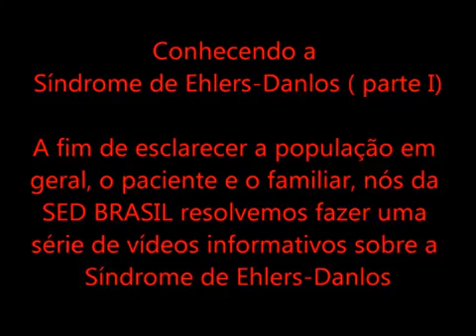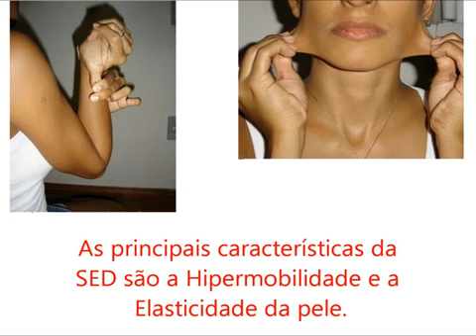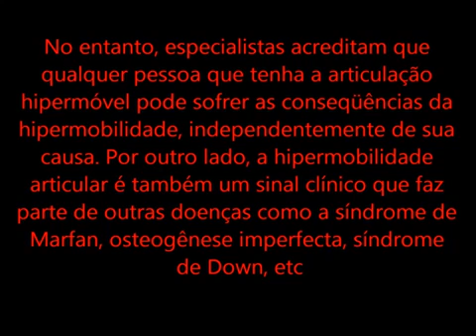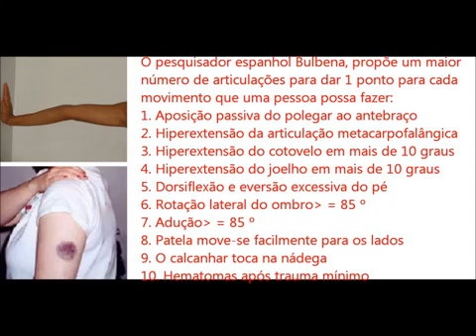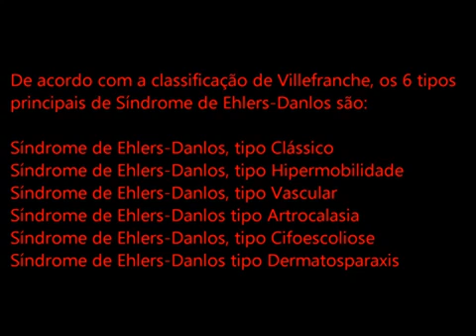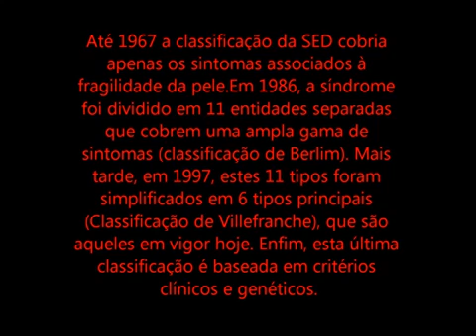Conhecendo a SED - Síndrome de Ehlers-Danlos - parte 1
A Síndrome de Ehlers-Danlos (SED/EDS) é uma doença genética hereditária do tecido conjuntivo.e a hipermobilidade é uma de suas características principais e mais conhecida, juntamente com a elasticidade da pele. Sua incidência mundial é de 1 para 5000 pessoas, mas essa estatística pode estar bem distante da realidade, pois o diagnóstico costuma ser mais raro que a doença propriamente dita.​
Nesse primeiro vídeo, falamos um pouco sobre o que é a SED, como ela atinge nosso corpo e alguns de seus sintomas.

Vídeo produzido pela SED Brasil e seus participantes.